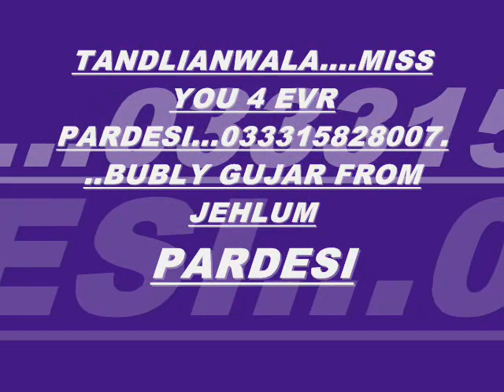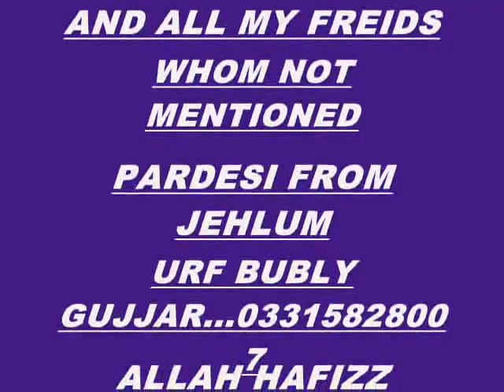TANDLIANWALA.wmv(bubly jehlum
tandlianwala